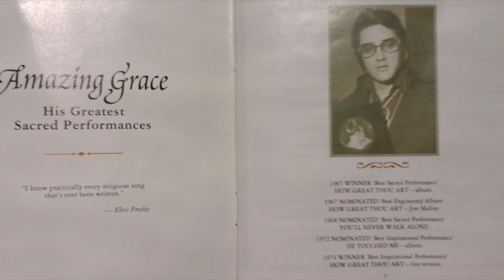I'M GONNA WALK DEM GOLDEN STAIRS by Elvis Presley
You Tube decided to blocked my  Elvis Gospel complete 29 song CD after two years.
Now, I am uploading song by song and I hope they don't block any of the them.